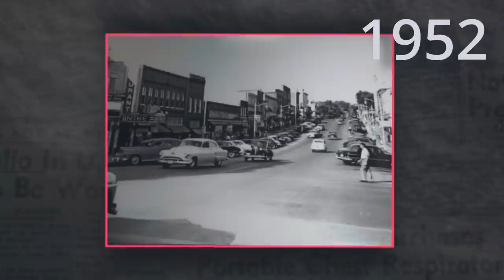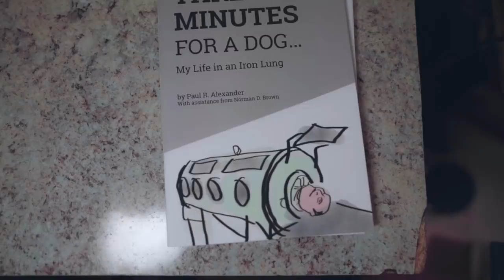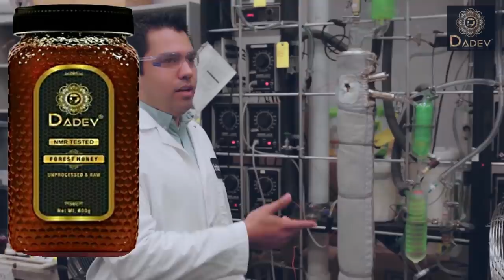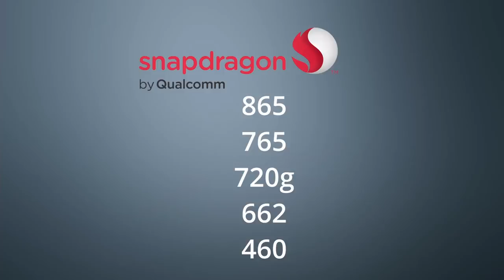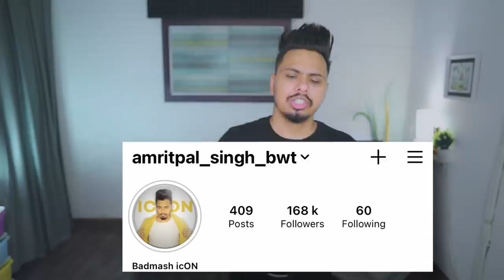वह आज भी जिंदा है | & Why bees have honeycomb design hive? | KBH EP 43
Amazon Link- DADEV NMR Tested 100% Pure Unprocessed Raw Honey Organic Honey 600gm GLASS JAR :

Flipkart Link:
DADEV NMR Tested 100% Pure Unprocessed Raw Honey Organic Honey 600gm GLASS JAR
Honeycombs are made from beeswax, a substance created by worker bees. When the temperature is right, worker bees secrete wax scales from special glands in their body. ... The hexagonal cells serve as storage vessels for honey, as well as homes to raise young bees.